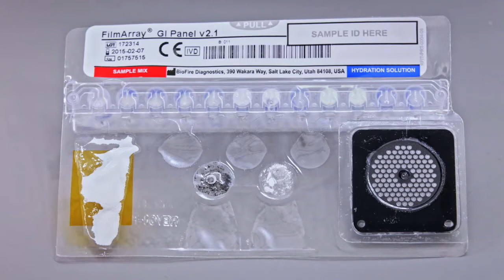The Clinical Impact of the BioFire® FilmArray® Gastrointestinal (GI) Panels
Syndromic GI testing from BioFire can help you pinpoint exactly what’s causing diarrhea—and other clinical symptoms—in your patients.